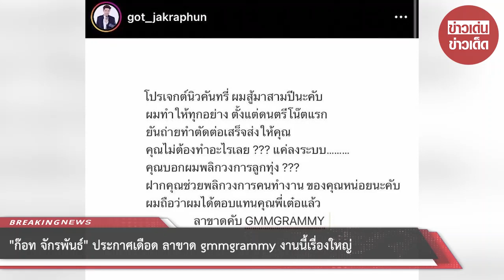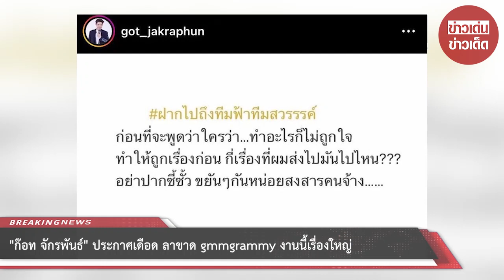“ก๊อท จักรพันธ์” ประกาศเดือด ลาขาด gmmgrammy งานนี้เรื่องใหญ่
"ก๊อท จักรพันธ์ ประกาศลาขาด gmmgrammy" เรื่องใหญ่แล้ว สำหรับ เจ้าชายลูกทุ่ง ก๊อท จักรพันธ์ ที่ได้ออกมาโพสต์ข้อความลงใน IG Got Jakraphun โดยระบุข้อความดังนี้

MV ติ่งค่ะ ออนวันนี้ 09.00น.
ไม่นับถอยหลัง? มันเกิดอะไรคับ
คุณฟ้า GMMGRAMMY ?

โปรเจกต์นิวคันทรี่ ผมสู้มาสามปีนะคับ
ผมทำให้ทุกอย่าง ตั้งแต่ดนตรีโน๊ตแรก
ยันถ่ายทำตัดต่อเสร็จส่งให้คุณ
คุณไม่ต้องทำอะไรเลย ??? แค่ลงระบบ...
คุณบอกผมพลิกวงการลูกทุ่ง ???
ฝากคุณช่วยพลิกวงการคนทำงาน ของคุณหน่อยนะคับ
ผมถือว่าผมได้ตอบแทนคุณพี่เต๋อแล้ว
ลาขาดคับ GMMGRAMMY

ก่อนที่จะพูดว่าใครว่า...ทำอะไรก็ไม่ถูกใจ
ทำให้ถูกเรื่องก่อน กี่เรื่องที่ผมส่งไปมันไปไหน???
อย่าปากชี้ซั้ว ขยันๆกันหน่อยสงสารคนจ้าง.

00:00 - Intro
00:10 - News
01:00 - Minute